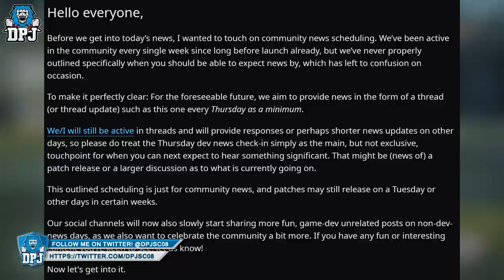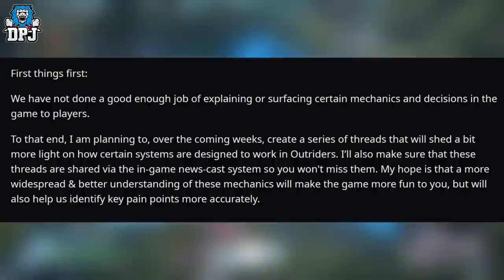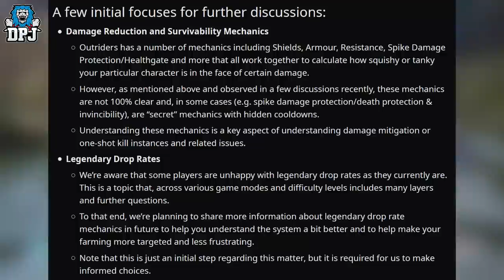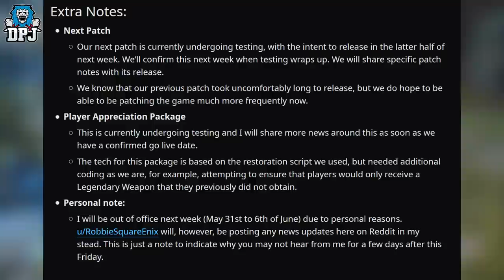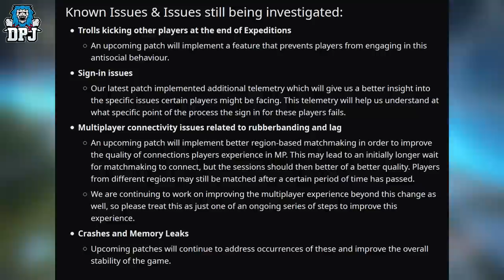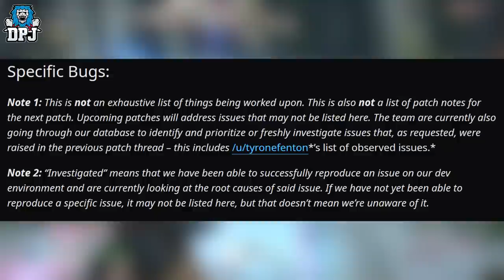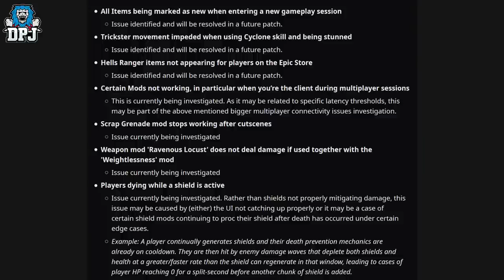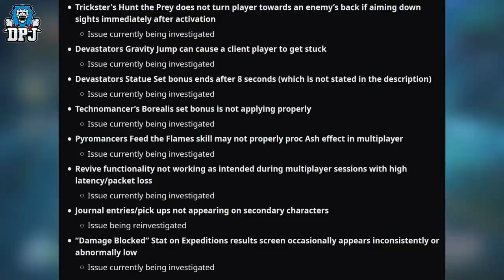Outriders: THIS CHANGES EVERYTHING? NEW PATCH & UPDATE - PCF Looking To The Future?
Are PCF trying to change the future of Outriders?